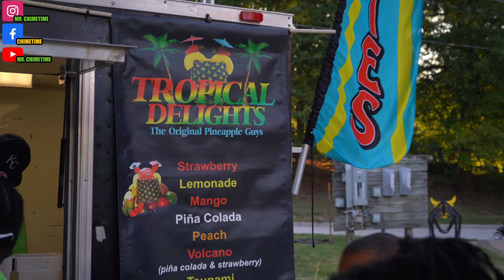NC Sugar Rush Food Truck Festival Durham,NC | North Carolina Food Truck Festival 2021